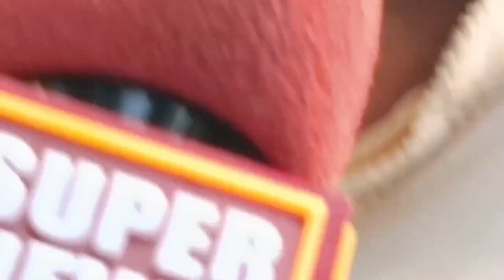Palestine के सपोर्ट में उतरे Muslim चाचा इजराइल अमेरिका मैदान छोड़ भागा! Israel-Palestine Conflict